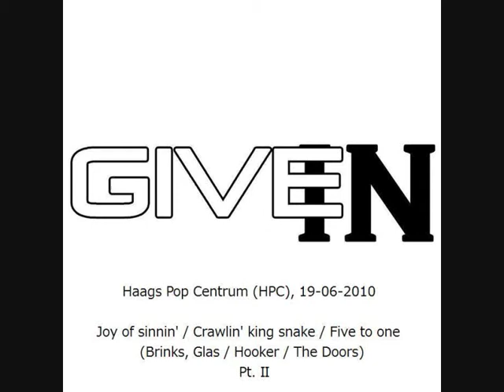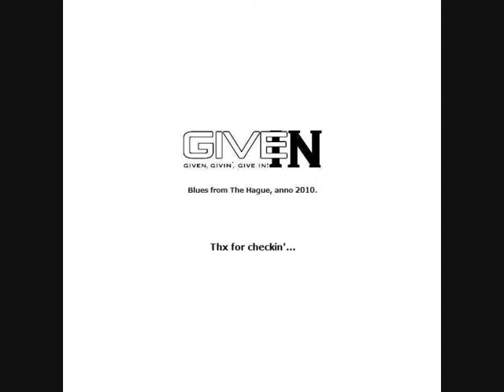Given @ Haags Pop Centrum (HPC), 19-06-"10 - Joy of sinnin'/Crawlin' king snake/Five to one, pt. II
Given, Givin', Give in!
Blues from The Hague, anno 2010.

- Joy of sinnin' / Crawlin' king snake / Five to one (Brinks, Glas / Hooker / The Doors)

Musical arrangements by Given.

Haags Pop Centrum (HPC)
Burgemeester Hovylaan 12
2552 AW  'S-GRAVENHAGE

Special thanks to Dreamflight to Antarctica.

Joy of sinnin'

Well,
she's got her soul on her face
the future's in her eyes
she's thinkin' 'bout tomorrow
she takes none of the lies
I live in

She's lookin' straight ahead
pays no attention to the signs
she's sure she's found the way
she wants none of the lines
I'm givin'

And so when I explain
she chooses not to understand
'bout not shattering the glass
but just opening the window

It's not that I'm insane
because my closest friend
says he always has
like me loved being low

It's a vision of feeling
in a trance of touch
resistance is futile
still in God she trusts
she trusts
in me

She's openin' her mind
persuaded by my voice
she's slowly comin' down
she needs some of the joys
of sinnin'
Lyrics by Rogue77.